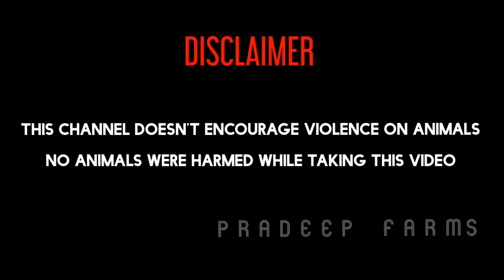Peru Original Punju and Petta Pillalu || Whatsapp only 9107 669 669 || Link in Description